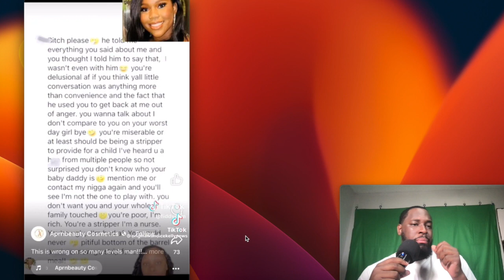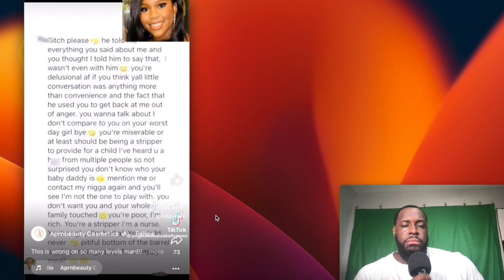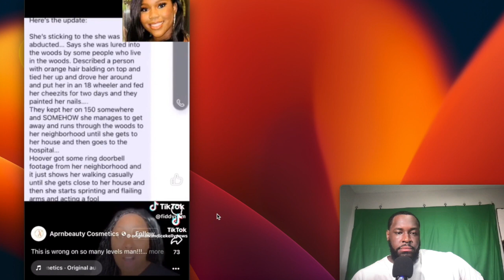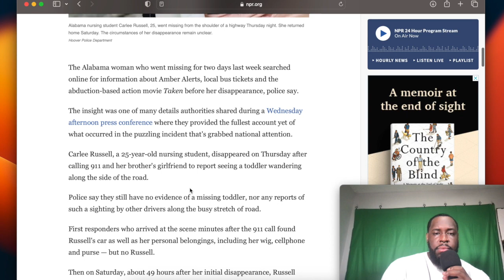Carlee Russell Maybe This Whole Thing.... The Reason Will Check You!!!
snap: nick_5brown